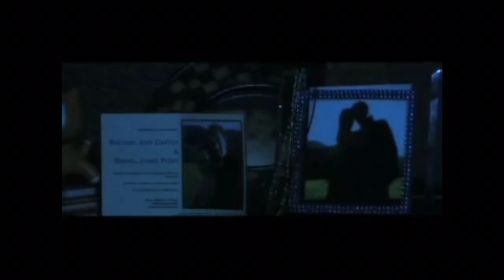Bonne nuit à tous - Film d' Horreur Page Facebook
Petite vidéo pour vous remercier de votre présence régulière sur la page.